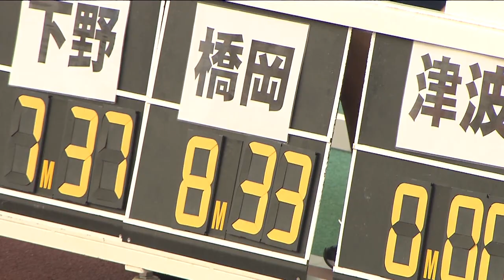20190817 ANG Fukui national record challenge hashioka 832